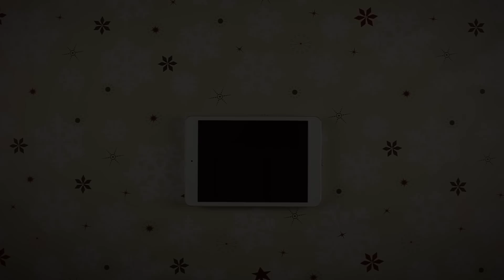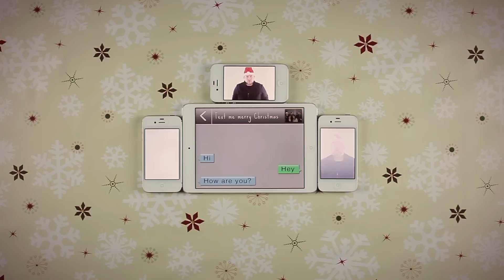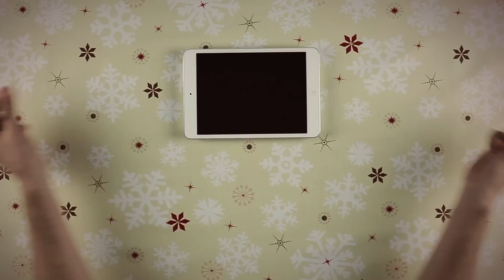Video Puzzle | Text Me Merry Christmas - Straight No Chaser | Cover A Cappella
¿Sabes todo lo que se puede hacer con un móvil o un ipad? No te pierdas este video-puzzle hecho con 3 iPhone y 1 Ipad reproduciendo 4 vídeos a la vez.

This video was filmed in one take and with no visual effects.

Hola!! Espero que os haya gustado este vídeo! Llevo semanas trabajando en el y por fin ha llegado el momento de subirlo.
Ha habido una pequeña complicación que no hemos sabido solucionar... y es que las pantallas no se han grabado con la definición que debieran, a pesar de que los vídeos estuvieran en alta definición. Pero bueno, ¡creo que os gustará igual!
Quiero agradecer de nuevo a Oli por su ayuda en el diseño de este vídeo, algo clave para luego programar todos los cambios de vídeo que se iban a producir durante el vídeo, y por supuesto, por cantar!

Una vez más he contado con la genial colaboración de Rocío Torralba y alguna cara nueva: Julia, María y ElQueNoDebeSerNombrado. Os dejo por aquí sus canales, echadles un ojo!

De nuevo un incansable trabajo por parte de Natalia Rodríguez en la grabación del vídeo y de Álvaro Pascual en la corrección de color.

¡Feliz Navidad!

ENLACES